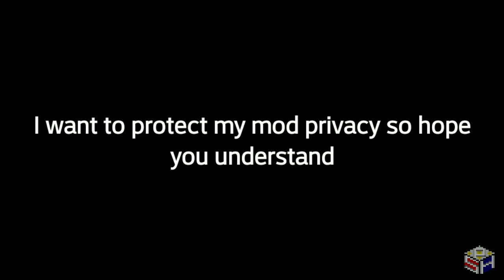Mod in rusted warfare - Virtues [Review]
Hi guys welcome to my new RW video and today we will review a unit called "Virtues" created by me.

This unit was requested by our fellow subscriber "t 34-85 wotb Indonesia"

Its demo because Im a victim of MOD STEALING and I want to protect the privacy of my mod so I only uploaded the demo not the full.

Make sure to answer all questions and agree to the rules.

Music Credits